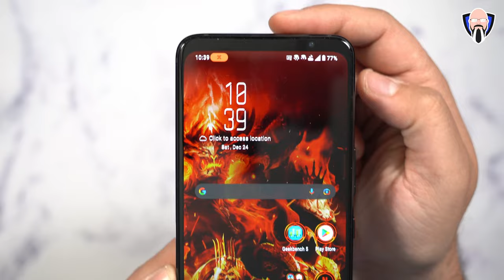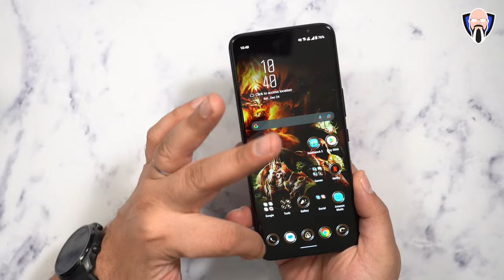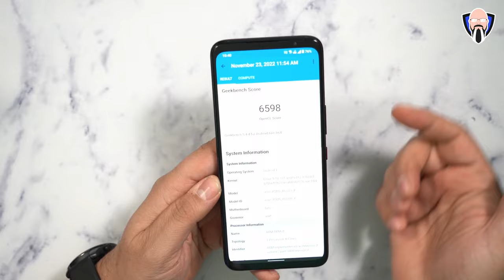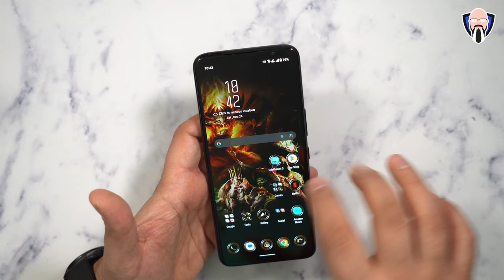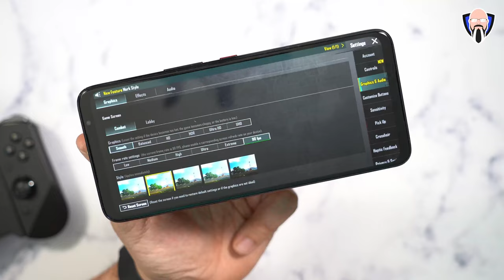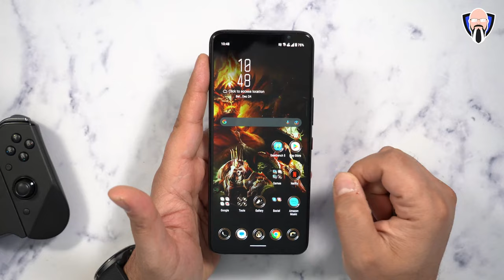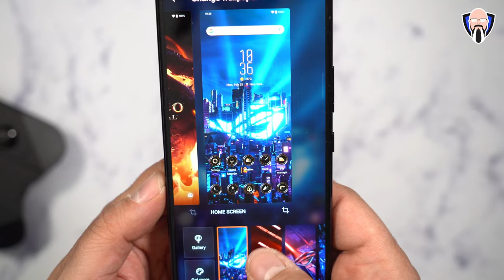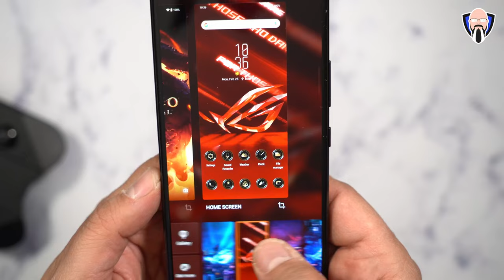The ASUS ROG Phone 6 Diablo Immortal Special Edition: Incredible Graphics and Performance!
أصدرت شركة ASUS للتو ROG Phone 6. في هذا الفيديو ، سنلقي نظرة على الرسومات الرائعة والأداء الرائع لهاتف ROG Phone 6 Diablo Immortal Special Edition.

هذا الهاتف مثالي للاعبين الذين يريدون أفضل الرسومات والأداء. بفضل رسوماته وترتيبه المذهلين ، يعد هذا الهاتف مثاليًا لأي لاعب! إذا كنت مهتمًا بالحصول على الإصدار الخاص الخاص بك من ROG Phone 6 Diablo Immortal ، فأدخل هباتنا أدناه!

ASUS has just released the ROG Phone 6. In this video, we'll look at the fantastic graphics and performance of the ROG Phone 6 Diablo Immortal Special Edition.

This phone is perfect for gamers who want the best graphics and performance. With its incredible graphics and arrangement, this phone is ideal for any gamer! If you're interested in getting your own ROG Phone 6 Diablo Immortal Special Edition, enter our giveaway below!

B&H Dealzone:

Amazon Daily Deals: